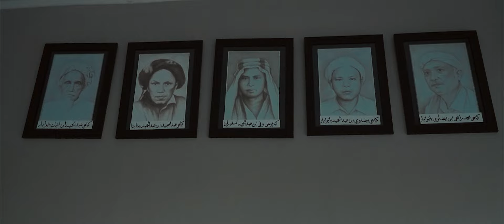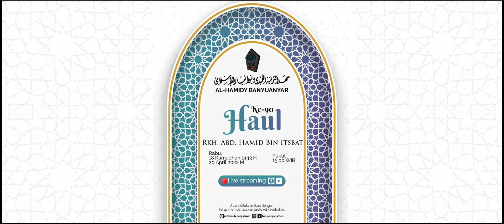Trailer Haul Akbar RKH ABD HAMID BIN ITSBAT Ke-90 AL-HAMIDY BANYUANYAR PAMEKASAN 2022